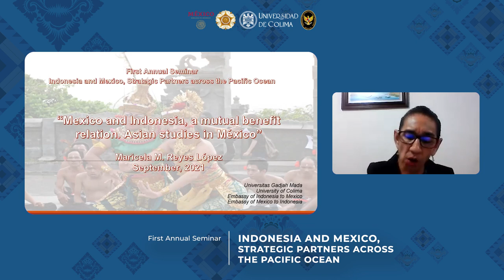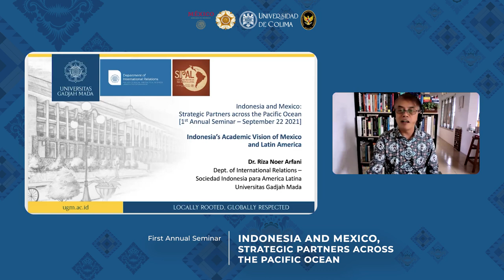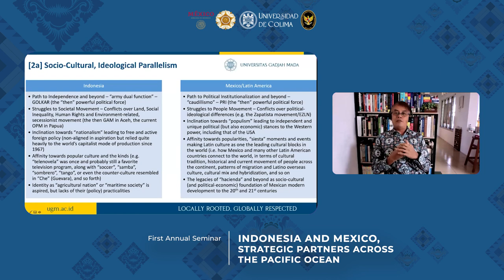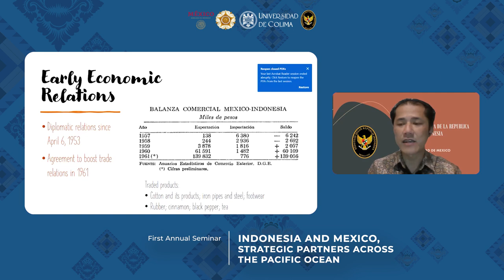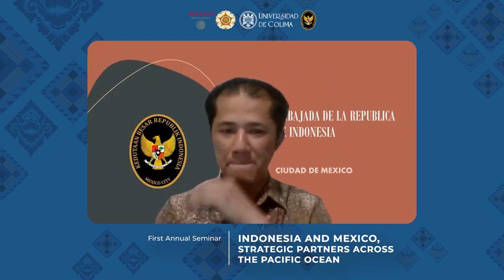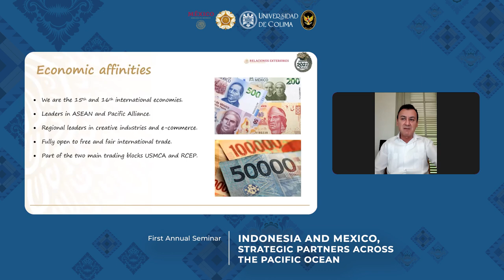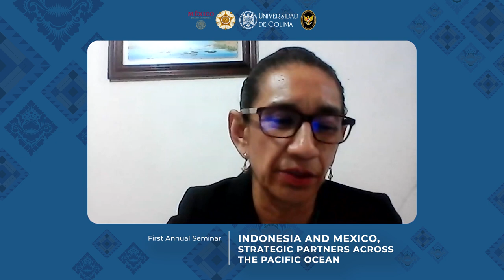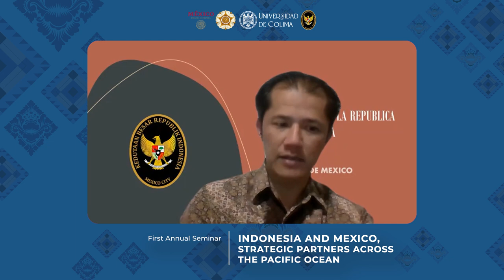First Annual Seminar | Indonesia and Mexico, Strategic Partners Across The Pacific Ocean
Departemen Ilmu Hubungan Internasional Universitas Gadjah Mada bekerja sama dengan University of Colima, Embassy of Indonesia to Mexico, dan Embassy of Mexico to Indonesia mengadakan the First Annual Seminar: Indonesia and Mexico, Strategic Partners across the Pacific Ocean, yang diadakan pada hari Rabu, 22 September 2021, pukul 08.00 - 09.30 WIB.

Kegiatan ini mengundang:
- H. E. Cheppy T. Wartono (Duta besar Republik Indonesia untuk Mexico)
- H. E. Armando G. ALvarez (Duta Besar Mexico untuk Republik Indonesia)
- Dr. Maricela M. Reyes-Lopez (University of Colima, Mexico)
- Dr. Riza Noer Arfani (Universitas Gadjah Mada, Indonesia)
- Liz Acevez-Serrano (Kedutaan Besar Mexico untuk Republik Indonesia)
- Aji Nugoroho (Kedutaan Besar Republik Indonesia untuk Mexico)

Kegiatan ini dimoderatori oleh Mr. Alonso Martin Gomez- Favila dari Kedutaan Besar Mexico untuk Republik Indonesia. Simak video selengkapnya hanya di kanal YouTube DIHI UGM. Selamat menonton!

The Department of International Relations Universitas Gadjah Mada in collaboration with the University of Colima, the Embassy of Indonesia to Mexico, and the Embassy of Mexico to Indonesia held the First Annual Seminar: Indonesia and Mexico, Strategic Partners across the Pacific Ocean, which was held on Wednesday, September 22 2021, 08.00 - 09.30 WIB.

This event invites:
- H. E. Cheppy T. Wartono (Ambassador of the Republic of Indonesia to Mexico)
- H. E. Armando G. ALvarez (Ambassador of Mexico to the Republic of Indonesia)
- Liz Acevez-Serrano (Embassy of Mexico to the Republic of Indonesia)
- Aji Nugoroho (Embassy of the Republic of Indonesia to Mexico)

This event was moderated by Mr. Alonso Martin Gomez- Favila from the Embassy of Mexico to the Republic of Indonesia.